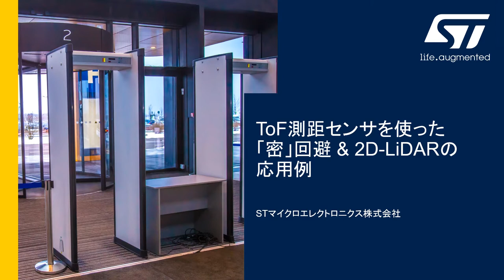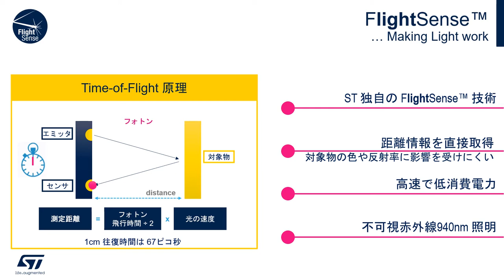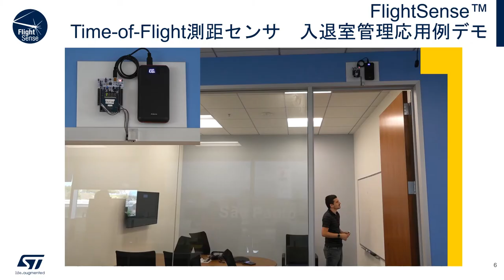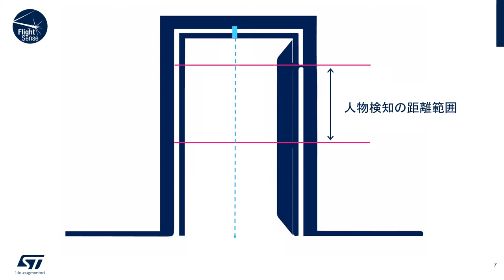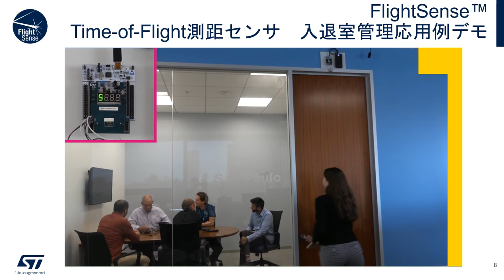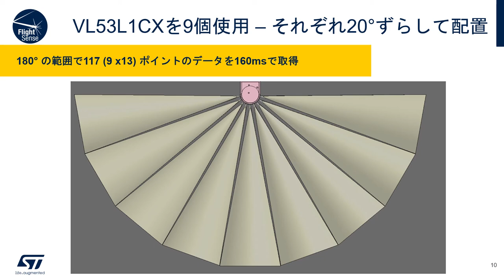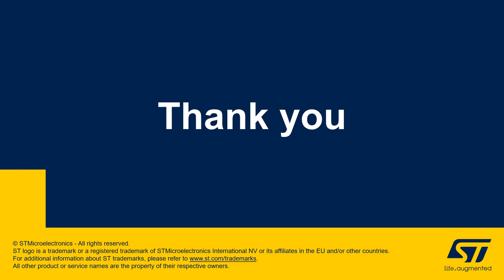ToF測距センサを使った「密」回避 & 2D-LiDARの応用例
STマイクロエレクトロニクスのTime-of-Flight測距センサは、対象物との距離をその色や反射率に左右されずに測ることができるのが特徴です。この動画では、ToF測距センサの概要とその2つの応用例（「密」回避のための入退室人数カウントおよび複数センサを使用した周辺空間の測定「2D-LiDAR」）のデモをご紹介します。ぜひご覧ください。